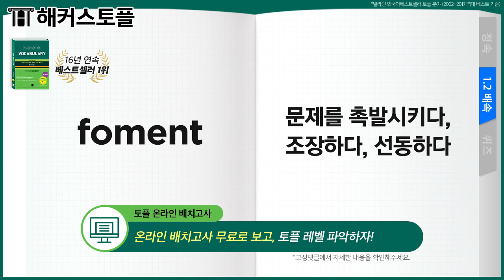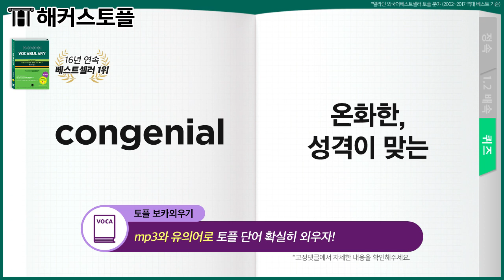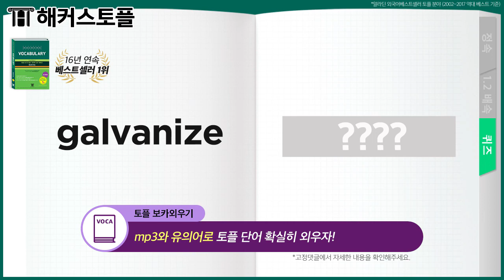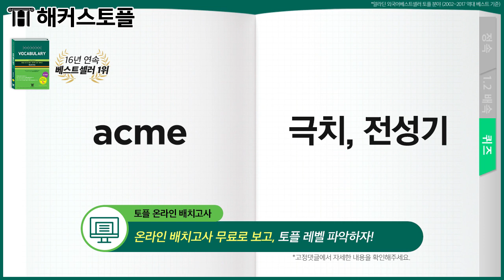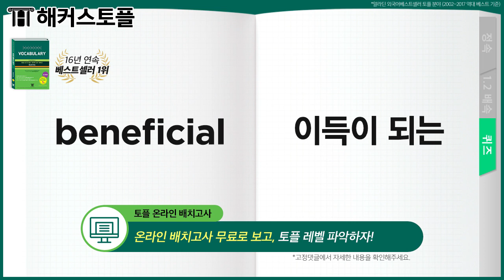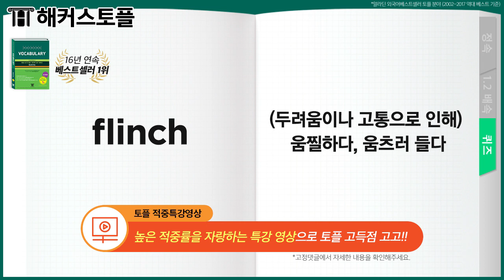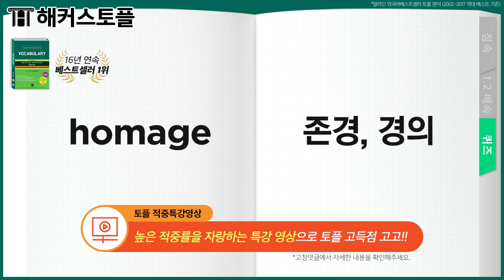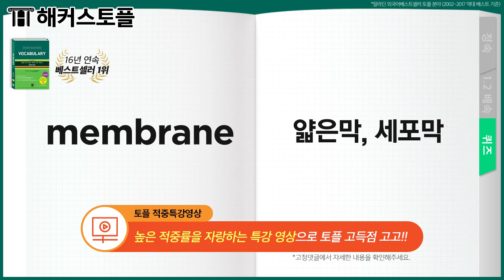토플단어 자면서💤 무한 반복으로 외우는 무의식 토플보카📖 단어암기 영상 DAY33| 해커스 TOEFL 필수🔥 단어 300개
토플인강+응시료 0원으로 졸업
내 토플 점수는? 무료 레벨테스트

▶정속 00:11
▶1.2배속 12:36
▶퀴즈 22:57 / 27:30

토플단어는 토플리딩 점수를 결정짓는다!!
무의식 속에서 무한반복으로
머리에 쏘옥~~!

※ 06:16~06:44 화면에 등장하는 단어와 음성이 일치하지 않는 점
참고하여 영상 시청 부탁드립니다.